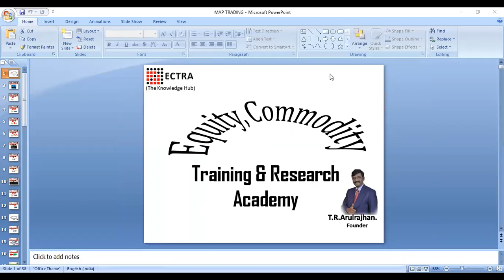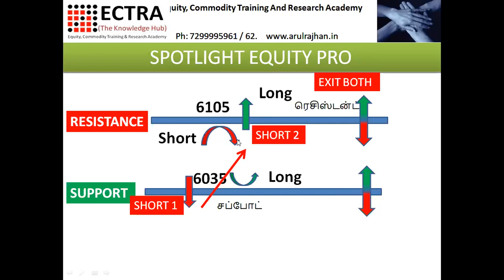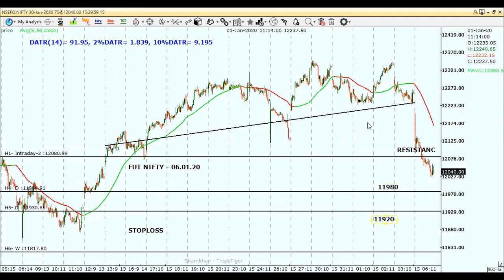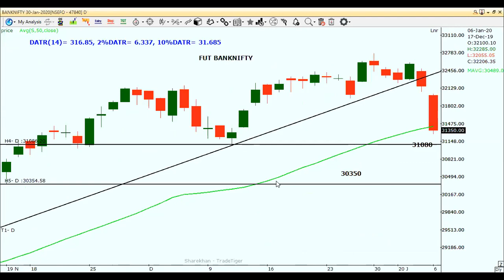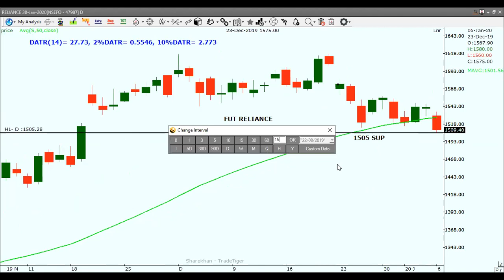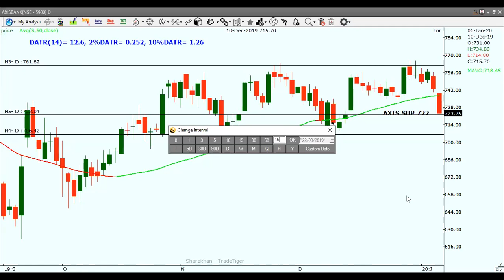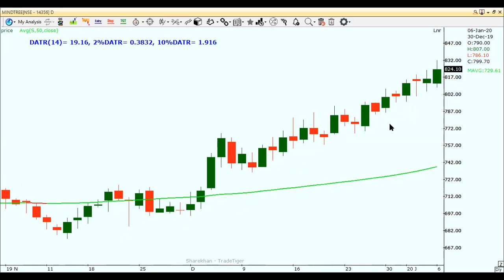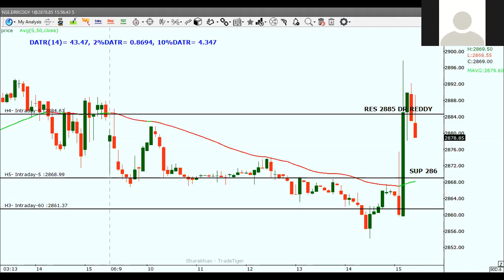CLP RECORDING 06.01.2020